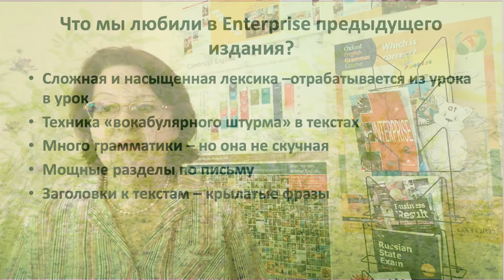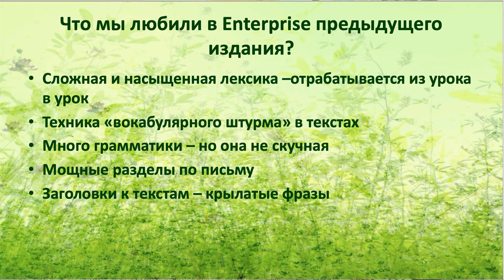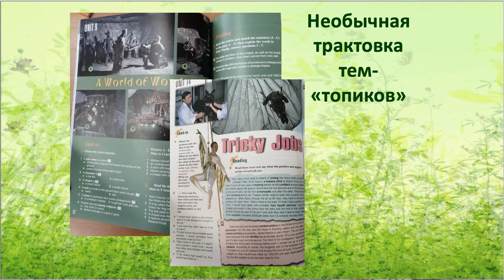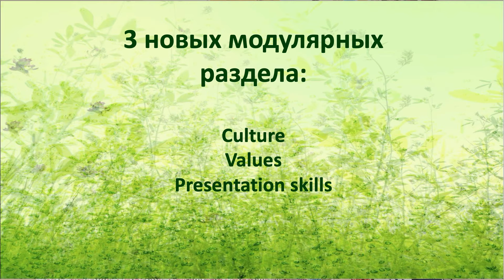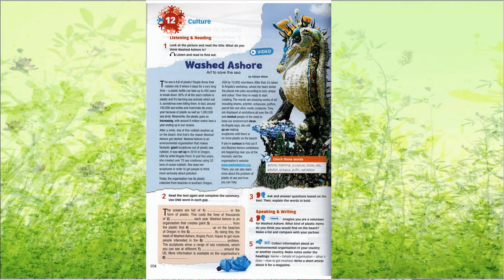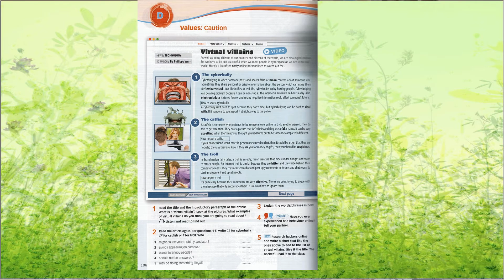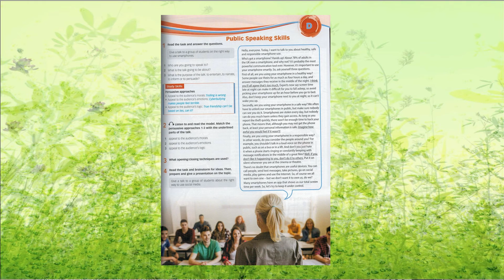Новый Enterprise - когда лучшее - не враг хорошего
Обновленное, второе издание курса английского языка для подростков 13-18 лет - New Enterprise!

✔ Разделы и задания на основе навыков XXI века: подготовка к публичным выступлениям, материалы, развивающие критическое мышление и способность к коллективному взаимодействию.

✔ Цифровые приложения к компонентам курса (срок действия лицензии 15 месяцев, работает на 4 гаджетах - нескольких компьютерах или планшетах).

✔ Ресурсы связаны с новой цифровой платформой.

✔ Усиленные задания по лексике и грамматике.

✔ Обучение чтению строится на основе техники «вокабулярного штурма», развивающей языковую догадку и навыки развития контекстного понимания значений активной лексики текста.

Подробный обзор учебников на нашем YouTube канале и на сайте (в шапке профиля).
Заказать и купить учебники вы можете в нашем магазине.